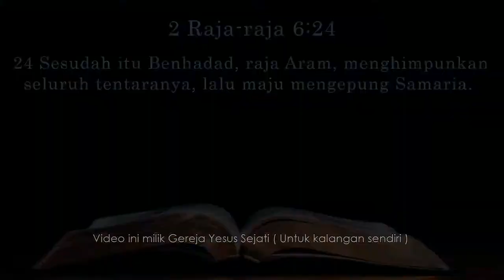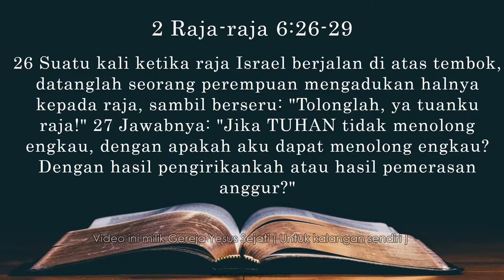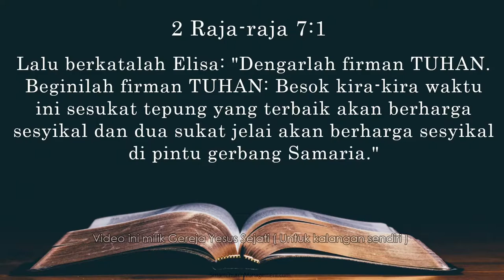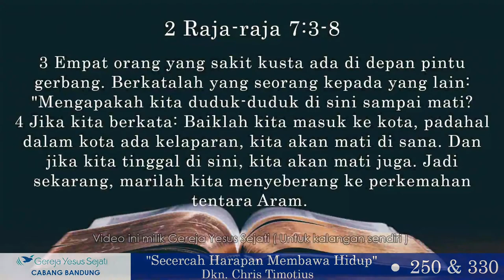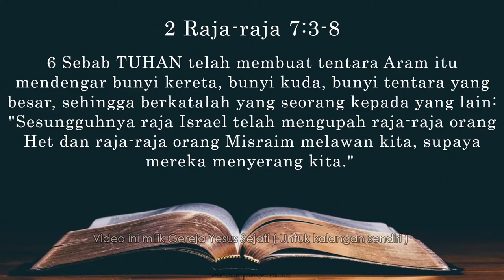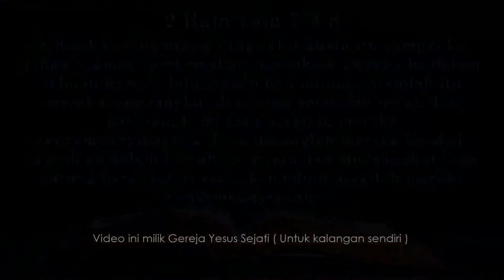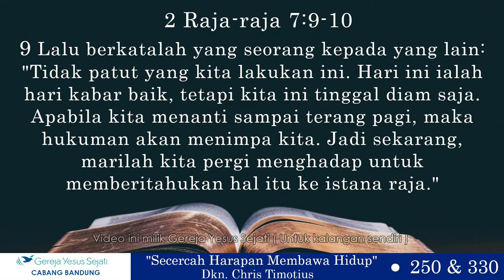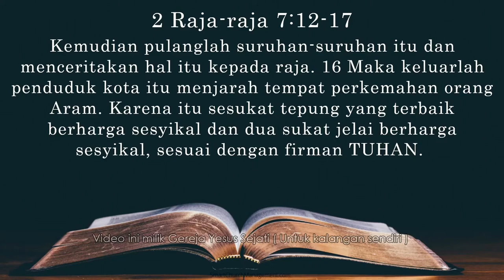Secercah Harapan Membawa Hidup (Dkn Chris Timotius)